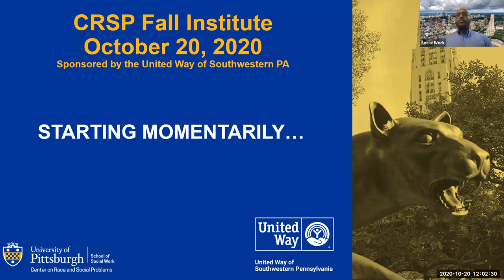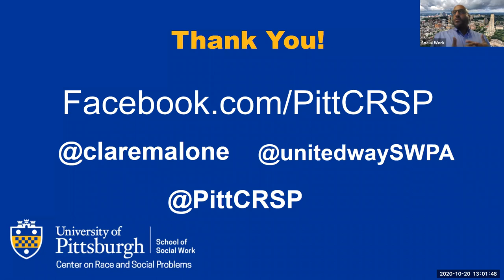CRSP Fall Institute Lecture w/ Clare Malone - October 20, 2020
Race, Politics, & Fighting Voter Suppression
Clare Malone
Senior Political Writer, FiveThirtyEight.com